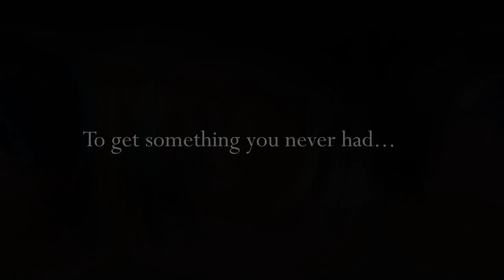The Me I Foresee Trailer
The Me I Foresee
For Grades K-8
Book your show today:

Presented by Walnut Street Theatre Education
Written by T.J. Sokso
Directed by Devon Sinclair
Music & Lyrics:
Marques Jon DeLeon
Joshua Hillard
Stage Manager: Megan Lampron

Editing: Megan Lampron
Trailer Editing: Amanda Pasquini

Cast:
Taylor Mitchell
Keith Livingston
Hannah Catanoso
Kahlil Wyatt